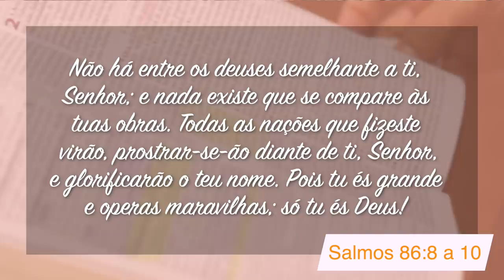Minutos de Esperança | Um Deus Grande que Opera Maravilhas | Com Pr. Elias Brenha